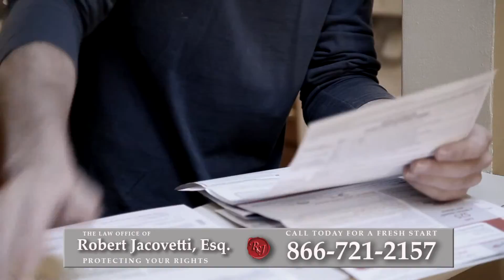Foreclosure Attorney Saddle Rock Estates, NY | Short Sale Lawyer